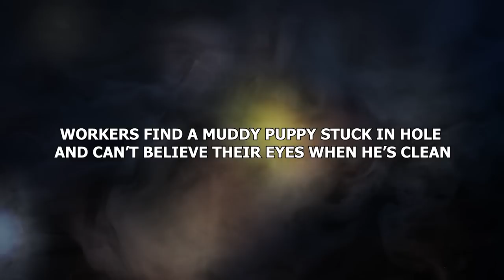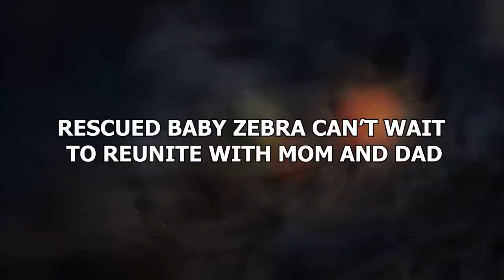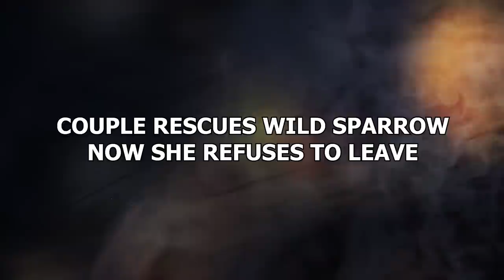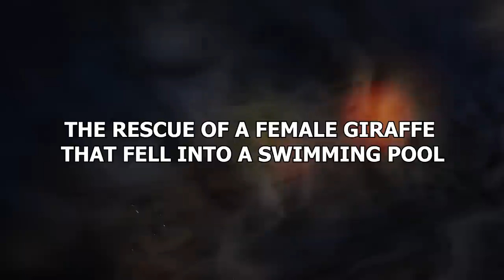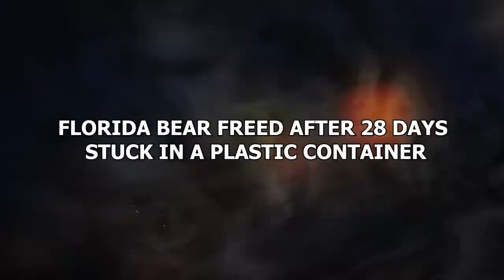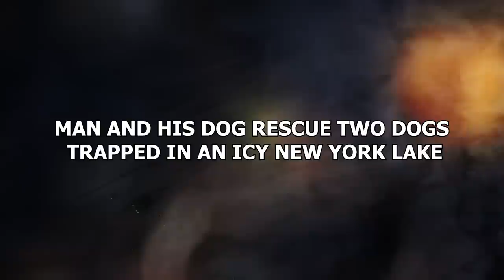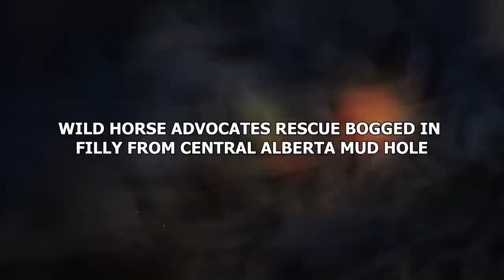Workers Thought They’d Found A Muddy Puppy But They Cleaned It Off And Got The Biggest Surprise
It is heart breaking to have to accept, but every now and then animals find themselves in trouble. And, when they do, it can fall to us to have to have to help them. Thankfully, many humans are up to the task. These are the 20 most inspiring animal rescues!